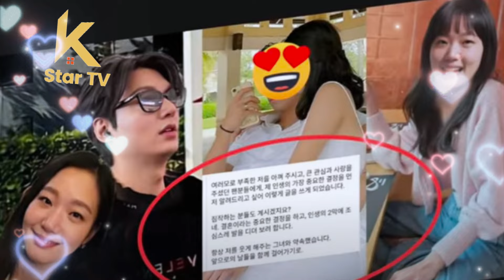이민호 김고은 루머 속 강세! 마음을 사로잡은 달콤한 쇼핑 순간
Lee Min Ho and Kim Go Eun Going Strong Amidst Rumors! A Viral Sweet Shopping Moment Captured Hearts